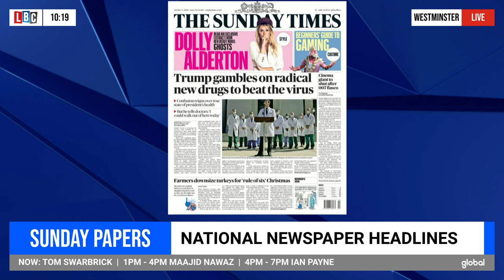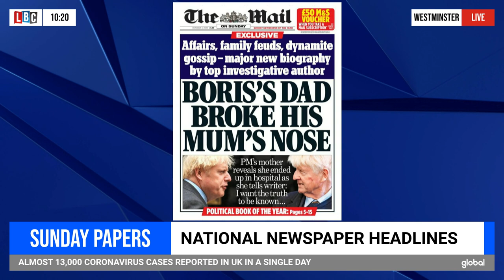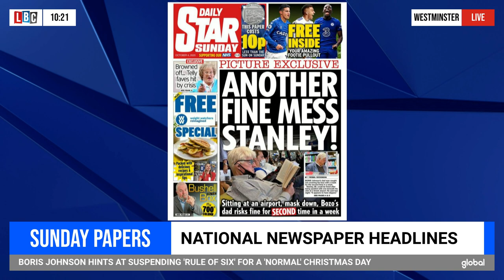Swarbrick on Sunday | Watch in full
As swathes of Northern England go into local lockdown, Tom Swarbrick is joined by figures from across the political spectrum to assess the UK's coronavirus response, such as SNP Westminster Leader Ian Blackford and Middlesborough Mayor Andy Preston.

Plus, as uncertainty grows around president Donald Trump's condition in hospital, Tom Swarbrick speaks to former National Security Advisor to Donald Trump H.R McMaster.

Come back here at 10am to watch Swarbrick on Sunday live on LBC - or see it live on Global Player.